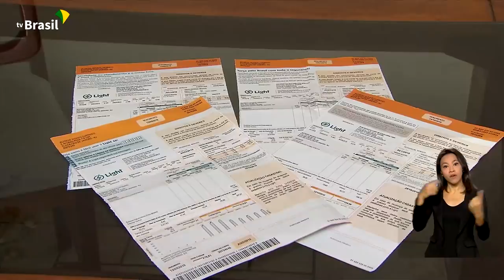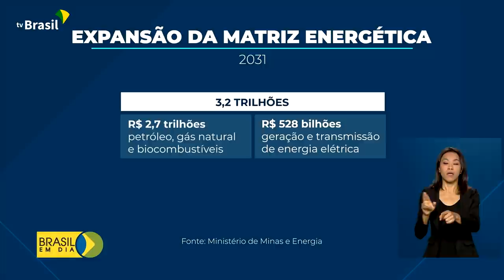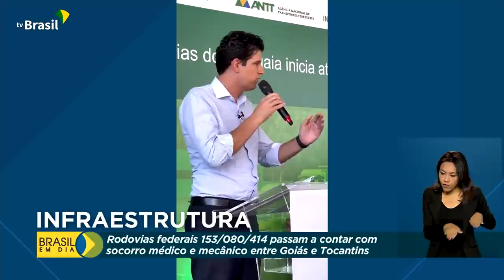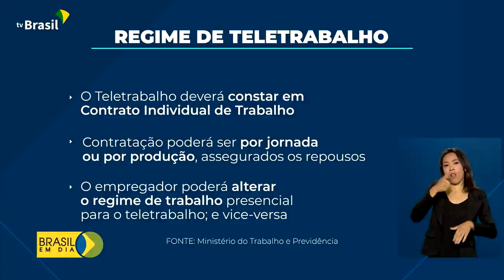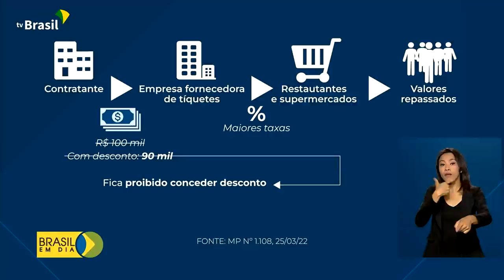Brasil em Dia - 07 de abril de 2022